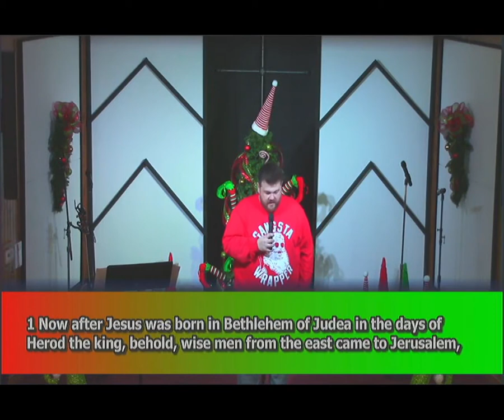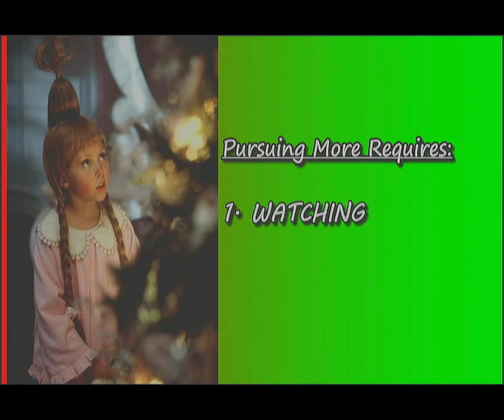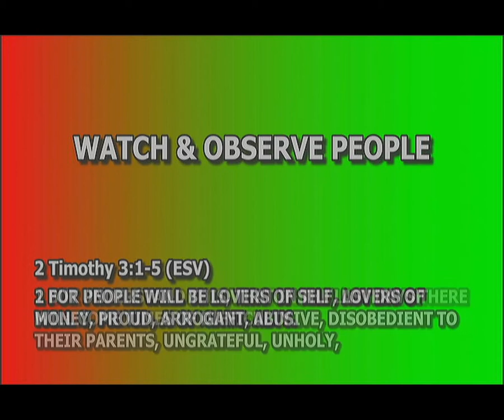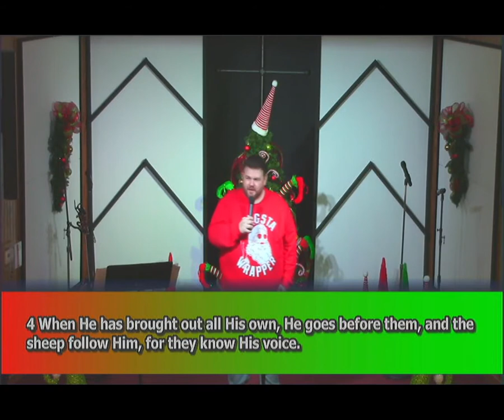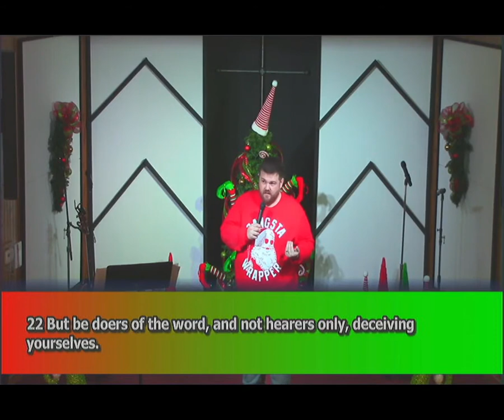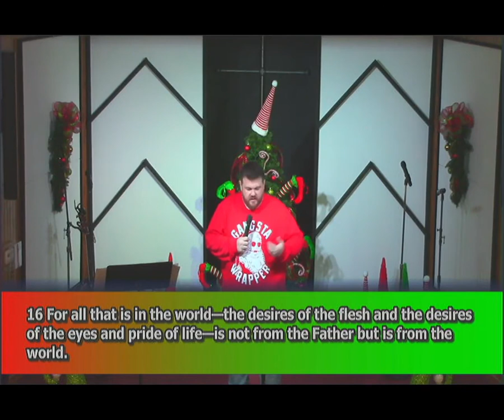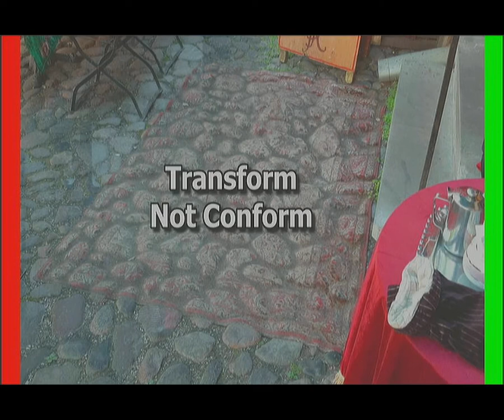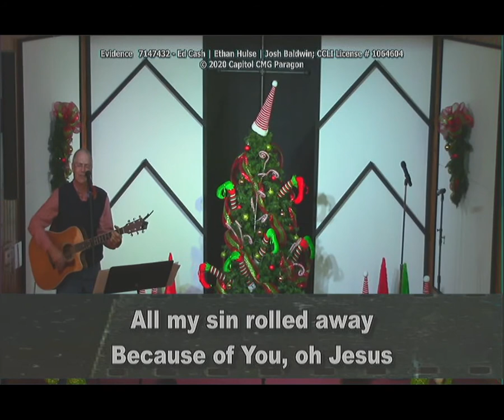Who-Ville Christmas: Who Will Pursue More?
In Matthew 2, the chapter starts off with 3 wise men--Magi, Astronomers, Influencers--passing King Herod on their way to the King of kings. Even tho He (Jesus) was just a baby in a manger, they traveled far and gifted much to pursue more!
We see that same drive in little Cindy Lou Who, who questioned if there was more to Christmas than just gifts and if EVERYONE should be celebrated!
Watch as Pastor Justin helps us understand that pursuing more requires WATCHING, LISTENING, AND CHALLENGING--watching (observing/studying) the Word of God and people; listening to (and obeying) the Holy Spirit; Challenging the norm (of the world) and our own natures!

Join us as we learn to not just live life, but experience it! We believe that true life happens by Linking to God, Imitating Jesus, and Fulfilling our purpose to Edify our communities!
It's all about knowing Him and making Him known!

Let's learn together how to better experience Life!